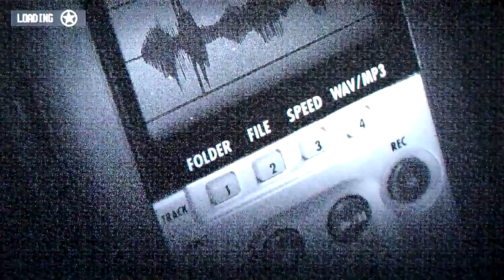Call of Juarez The Cartel Walkthrough Part 25 Hotel Shootout (HD Gameplay+Commentary)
Just when it seemed things had cooled down after a day of murder, drugs, treasure maps, and seeing another man's dick, things take a turn for the worse as its revealed Halle Berry is dirty, and the Cartel knows where Jesus is.
NEXT TIME CHECK IN AT A FUCKING HOLIDAY INN, AND NOT THIS SHITHOLE, IT DOESNT EVEN HAVE THE FUCKING PORNO CHANNELS!-supsmal23